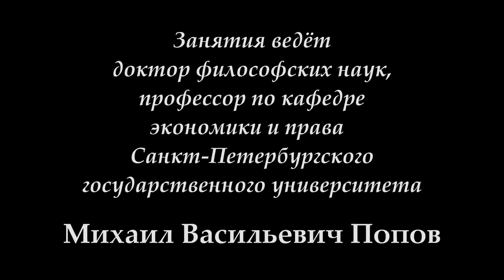К.Маркс и Ф.Энгельс «Немецкая идеология» (2017). 20. «О пользе изучения работы "Немецкая идеология"»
15 мая 2017 г. под руководством профессора М.В.Попова прошло 20-е занятие по курсу "К.Маркс и Ф.Энгельс "Немецкая идеология". Обсуждался вопрос о том, что дает изучение данной классической работы.

Веб-сайт

Желающие помочь Фонду Рабочей Академии могут перечислить пожертвования на карту Сбербанка:
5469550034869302